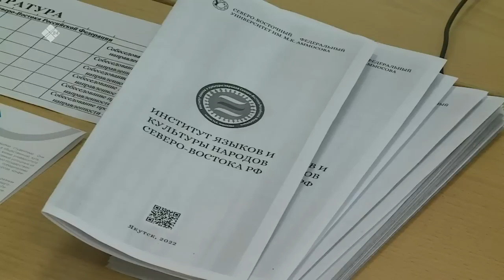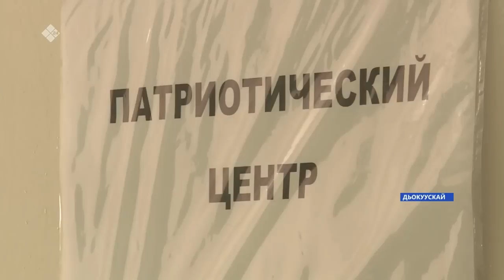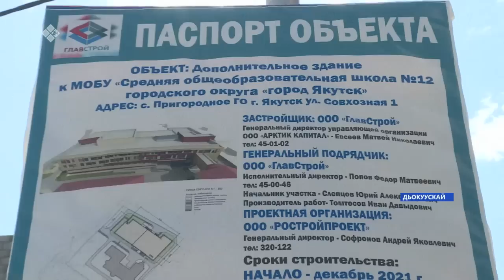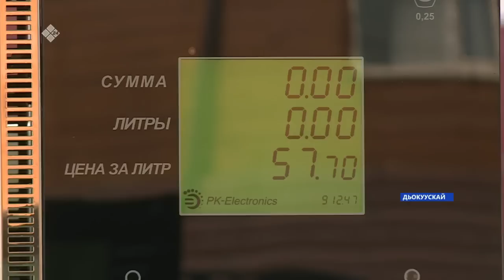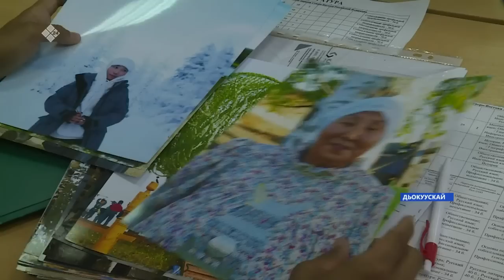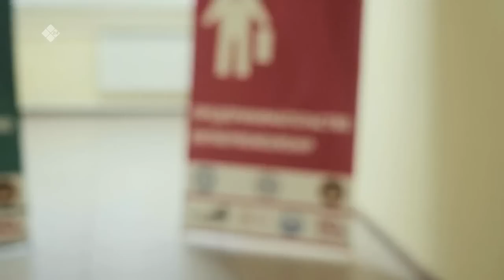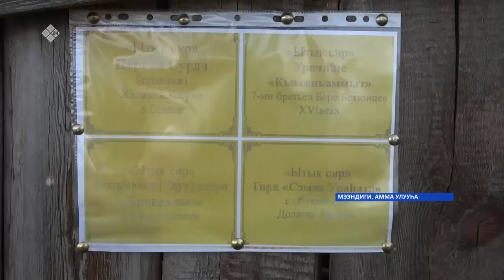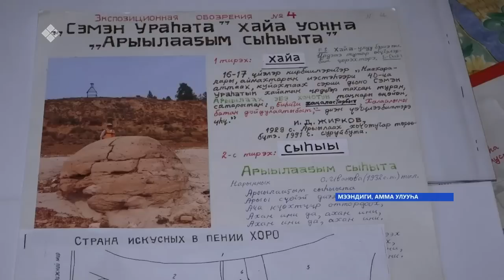«Саха сирэ» информационнай биэрии. От ыйа 06 күнэ 20:30ч